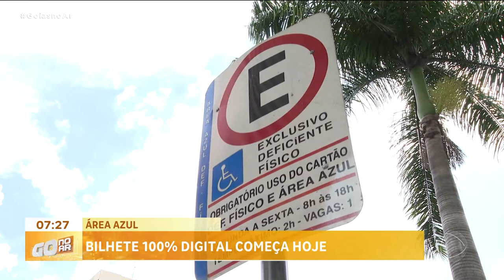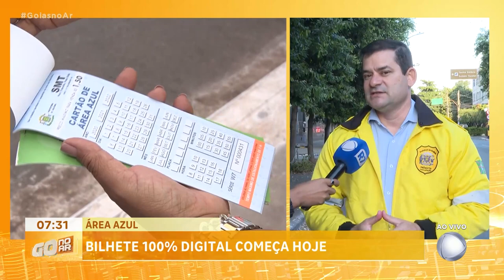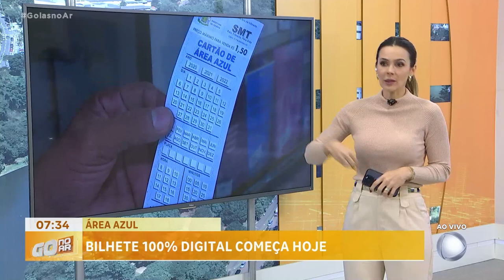ÁREA AZUL: BILHETES DA ÁREA AZUL 100% DIGITAL COMEÇAM A SER VENDIDOS HOJE